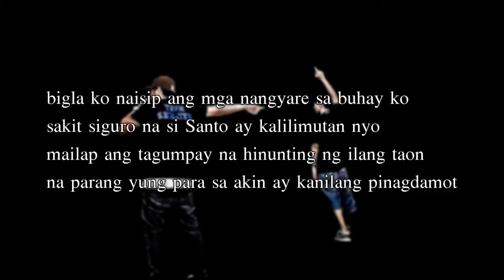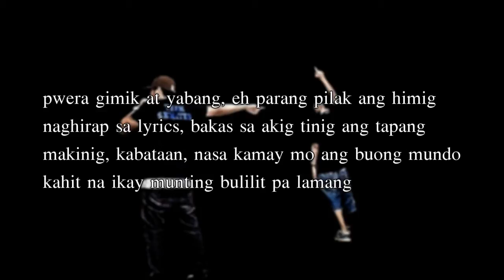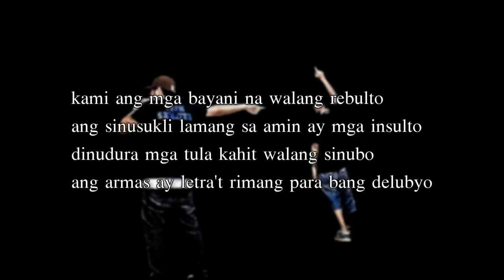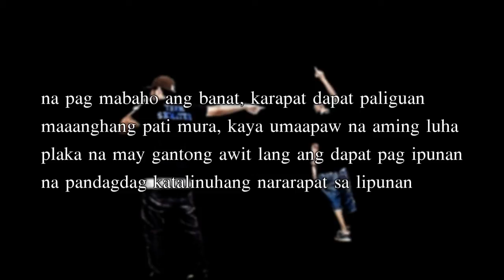Santo X Vanjohn - La La La La (Unfinished track)